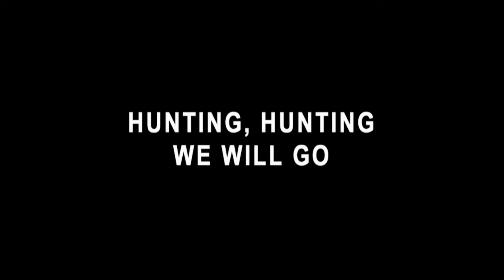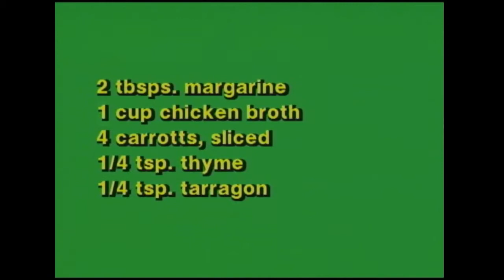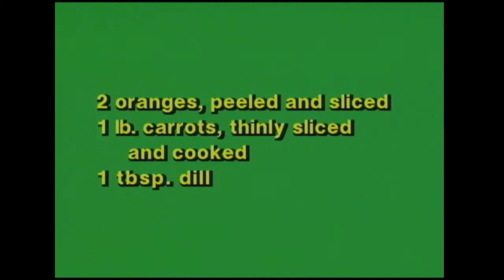Cookin' Cheap - 809 - Hunting, Hunting We Will Go